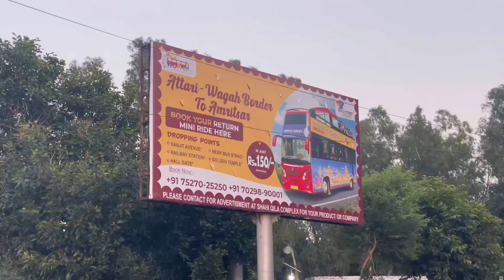Attari￼ and Waga border പട്ടാളക്കാർ നേർക്കുന്നർ.. ആവേശത്തിൽ ജനങ്ങൾ